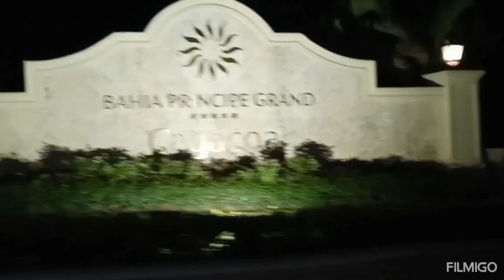BAHÍA PRÍNCIPE GRANDCAYACOA 🇩🇴 👑🤴⛵⛱️ ANGELITOVILLALONA 🎙️🇩🇴🎙️🎶🎵📻